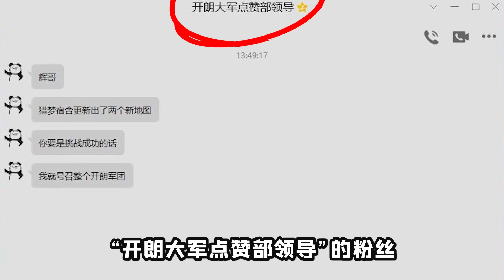躺平扭曲房間？掌管三重大門，金幣管夠！大戰100級獵夢者